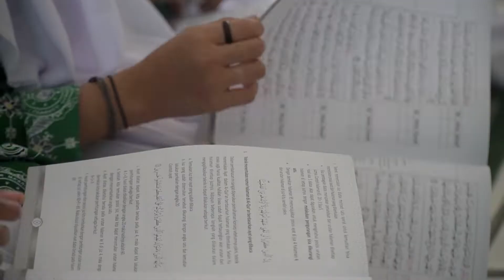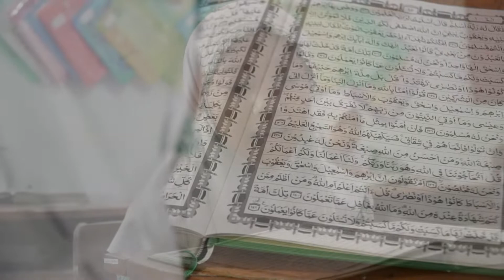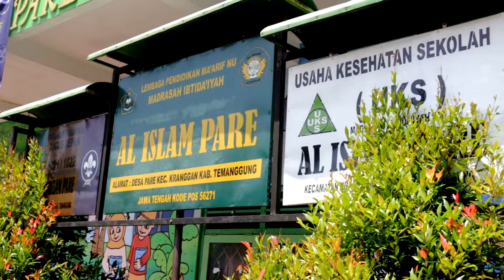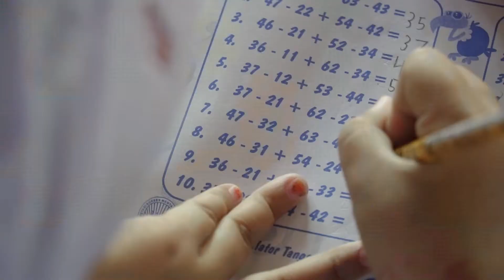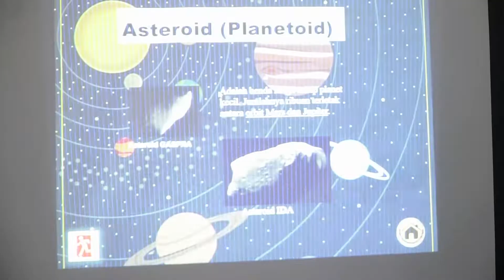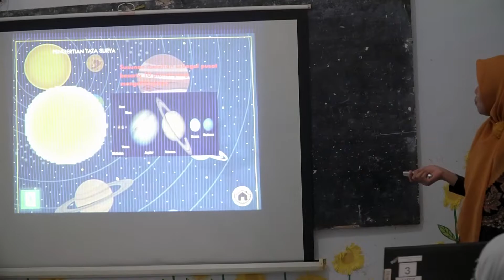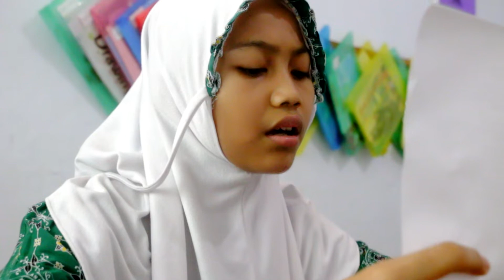STRATEGI MI AL ISLAM PARE TEMANGGUNG MENINGKATKAN KUALITAS DAN PRESTASI PESERTA DIDIK